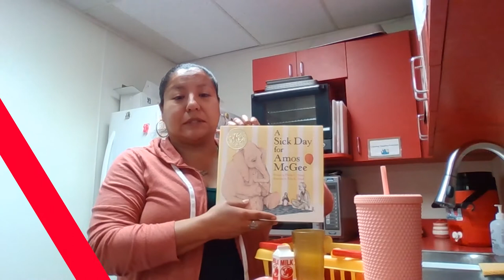Home Activity with Teacher Paula, Healthy Habit/ Focus: Nutrition & Health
Home Activity with EDL9 Teacher Paula, Healthy Habit/ Focus: Nutrition & Health, Lesson Plan: 11/16-20/2020